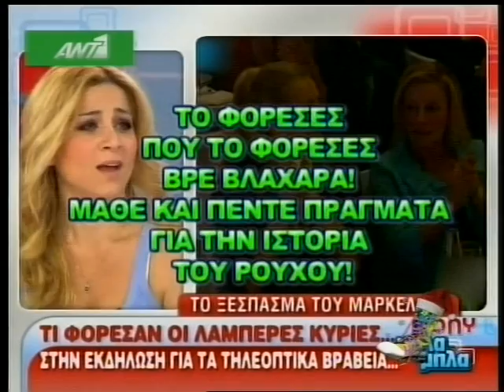Το "κατηγορώ" του Μάρκελου Νύκτα!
Το "κατηγορώ" του Μάρκελου Νύκτα από τους Ράδιο-αρβύλα.